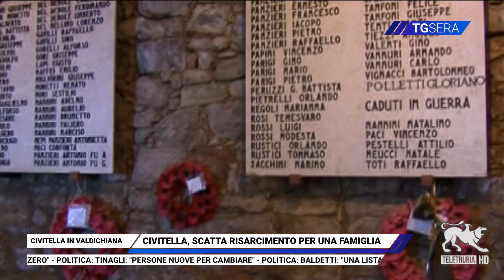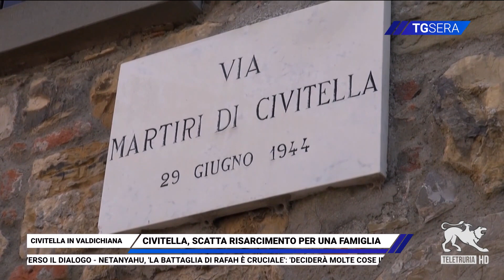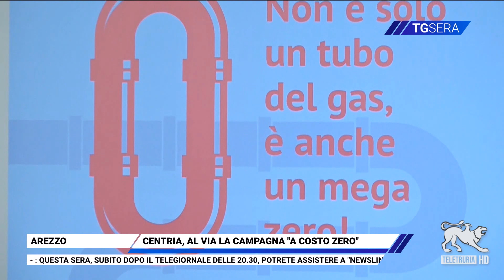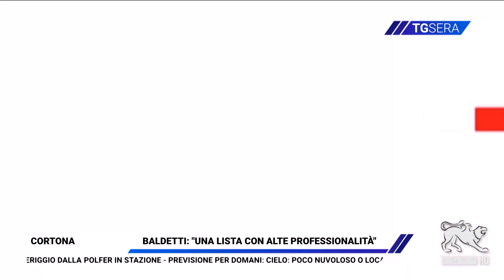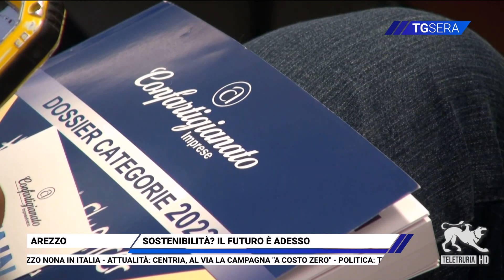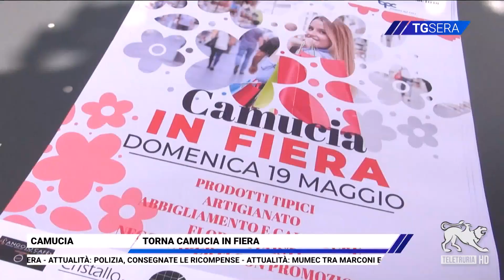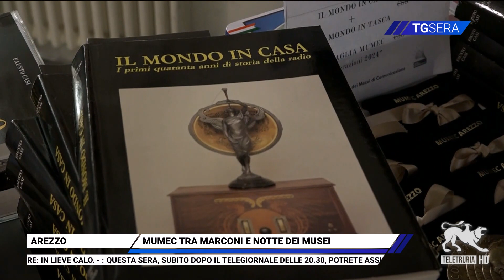TG Sera 16/05/2024